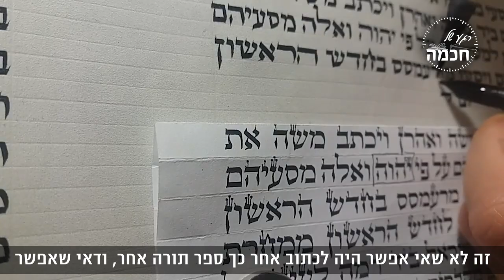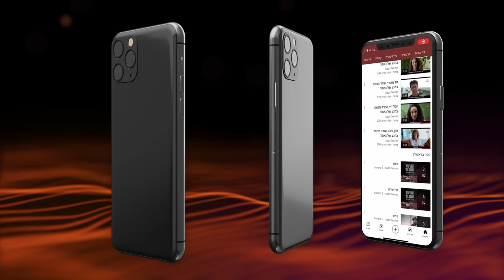מסירות הנפש שלנו היא זו שהחזיקה אותנו לדורות | הרב שמואל אליהו | י"ז בתמוז תשפ"א